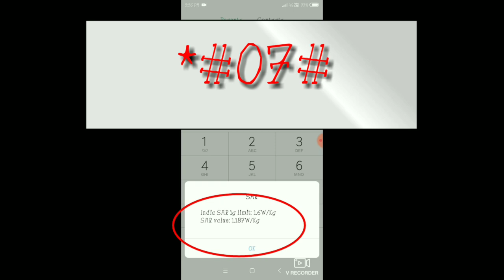কেনেকৈ জানিব আপোনাৰ মোবাইলৰ পৰা শৰীৰলৈ কিমান (Radiation) বিকিৰণ গৈ আছে ।